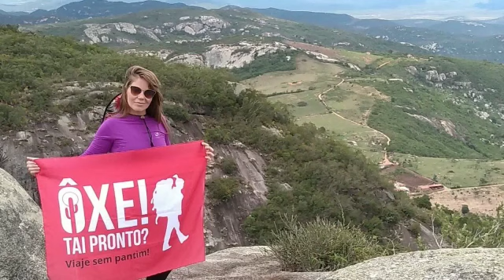Serra do Ponto Brejo da Madre de Deus Making Off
Oxe, Tai Pronto? É a Bola da Vez! Em Serra do Ponto Brejo da Madre de Deus Gtur Pereira Receptivo e Heraldo Gouveia Gouveia com a Oxetaipronto.